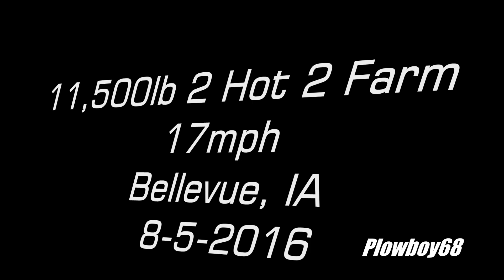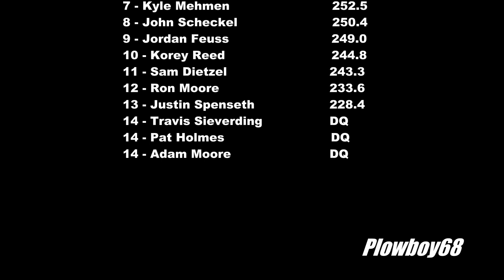11,500lb 2 Hot 2 Farm Tractors in Bellevue, IA August 5, 2016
17mph speed limit